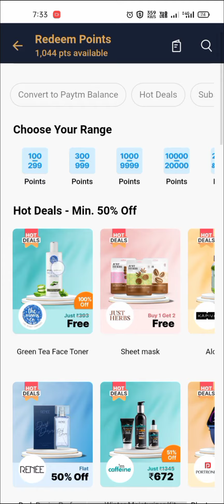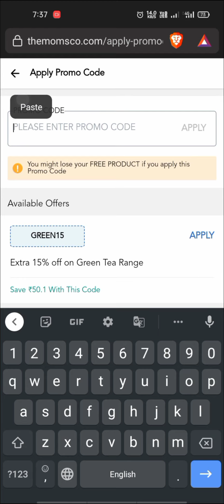Free Face Toner Worth 334Rs - Get It Now!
Free face toner worth 334rs
the mams co. product
new offers
offer